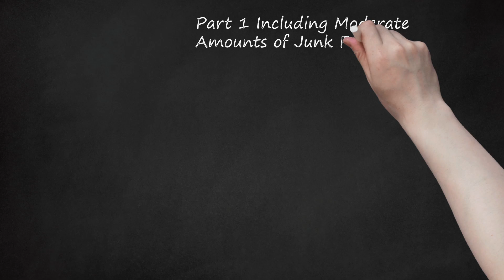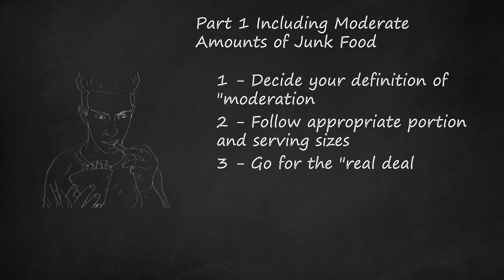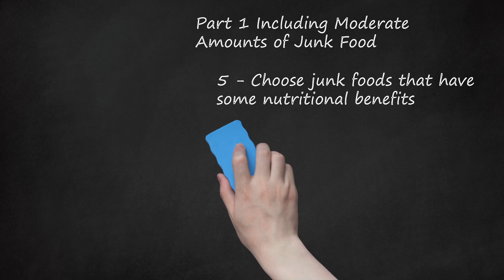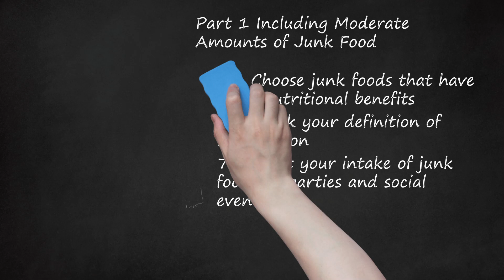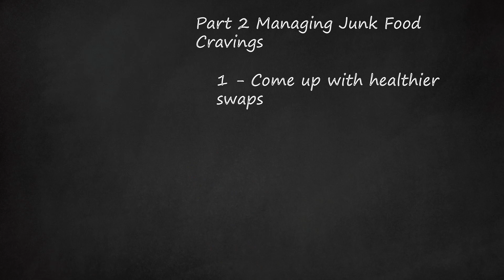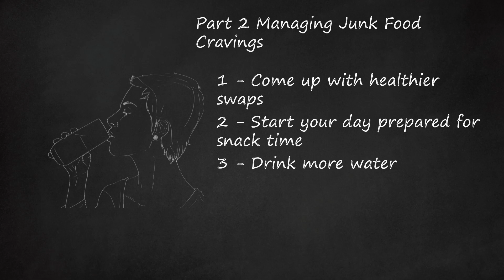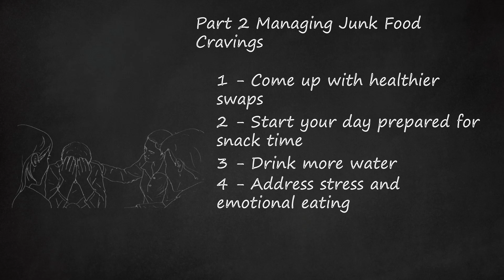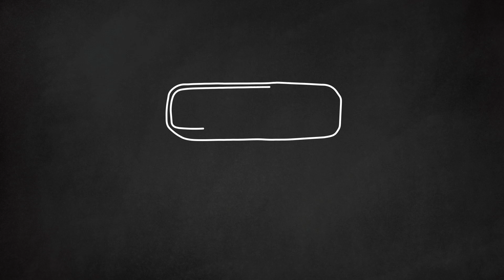Enjoying Junk Food in Moderation: How to Indulge without Worrying About Your Weight or Health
In this video, you will learn how to enjoy junk food in moderation. Although junk food is often associated with negative effects like weight gain, it is possible to indulge in these treats occasionally without compromising your health. The key is to define what moderation means to you and stick to that definition. For example, you could allow yourself to eat a specific number of bags of chips or candy bars per week. It may also be helpful to follow the 80/20 rule, where 80% of your diet consists of nutritious foods and 20% can be allocated to junk food. Additionally, it is important to pay attention to portion sizes and serving sizes to avoid overeating. Reading food labels can help you determine the appropriate serving size. When craving junk food, it is recommended to opt for the "real deal" rather than low-fat or diet versions, as these may not satisfy your cravings and could lead to overindulgence. If you have diabetes, it is crucial to be mindful of your sugar intake and limit your junk food treats to twice a week. Consider replacing a dinner carb with your dessert carb to manage your carbohydrate intake. Choosing junk foods that have some nutritional benefits, such as dark chocolate with antioxidants or whole grain chips for added fiber, can also be a healthier choice. By following these tips, you can enjoy junk food in moderation and maintain a healthy lifestyle.